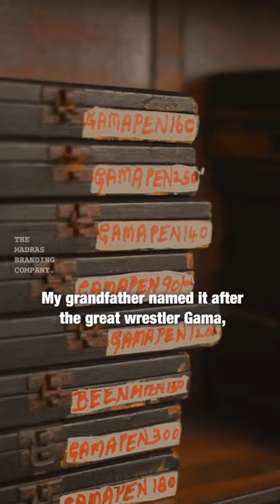A passion for a pen ! A 100-years-old pen shop gem&co, Featuring | pratap kumar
Shri Prathap Kumar is the third generation to carry on the family business, a nearly 100-year-old pen shop called Gem & Co situated in George Town, Chennai.
Prathap Kumar’s pen shop is holding on to a rich and storied heritage and a century’s worth of history.

His store continues to supply top-quality pens to writers, politicians, teachers, students, artists, and actors. The store’s fountain pens, ballpoints, and artisanal and handcrafted pens are all unmatched favourites.

Prathap’s pen shop prides itself on selling hand-crafted ebonite pens from the Gama brand. There’s a heartwarming story behind the name. See the reel to know what it is.

Who knows, maybe a few years from now, pens will be considered a ‘vintage luxury item’. Until then, here’s a story that will make you fall in love with pens all over again.

For pen enthusiasts & buyers: Prathap Kumar is adept at pen repair, replacement, and restoration. If you already have a pen that needs attention, Gem & Co is the place to go. If you’re looking for new pens to buy, this legacy store should be your first stop.